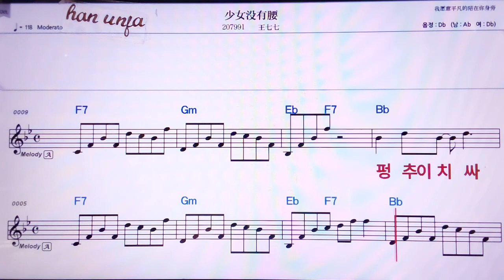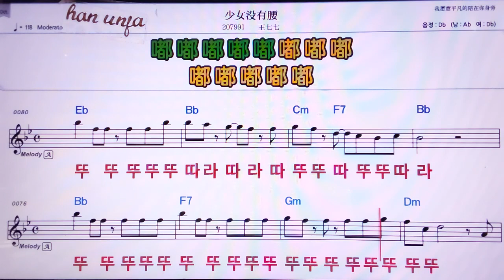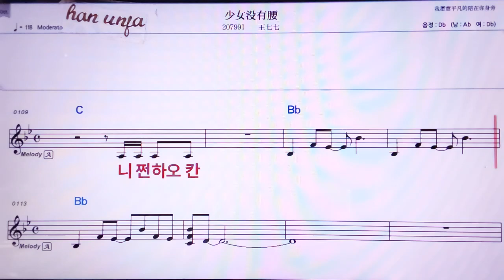💖싸오뉘메이여우야오/왕치치 👍MR,노래방, 악보, 코드,Karaoke With Sheet Music